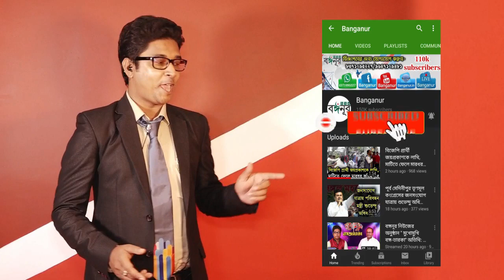মালগাড়ির ধাক্কায় পরিযায়ী শ্রমিকের মৃত্যু, বিজেপিকে ধুয়ে দিলেন সপ্না ভাদুড়ি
"আমাদের ইউটিউব চ্যানেলের পক্ষ থেকে বিশেষ বিজ্ঞপ্তি "

আমাদের সাথে যোগাযোগ আপনাদের যে কোন প্রকারের ভিডিও আমাদের চ্যানেলে ছাড়ার জন্য নিচের মোবাইল নাম্বারে যোগাযোগ করুন:-

 ➤ সতর্ক বার্তা—
আমাদের চ্যানেলের কোন প্রোগ্রাম নিয়ে ইউটিউব এ আপলোড করবেন না। "কপি রাইট অভিযোগ থেকে বিরত থাকুন"

 ➤ বৈশিষ্ট্য - ১। সন্দেহ নয় সতর্ক। ২। বিতর্কিত তবে মিথ্যা নয়। ৩। সাম্প্রদায়িক নয় সম্প্রীতি। ৪। পক্ষপাতিত্ব তবে সত্যের। ৫। অশ্লীলতা মুক্ত বিনোদন। ৬। শিক্ষা, সমাজ, শান্তি ও কল্যাণের দায়বদ্ধতা।

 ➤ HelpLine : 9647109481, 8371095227